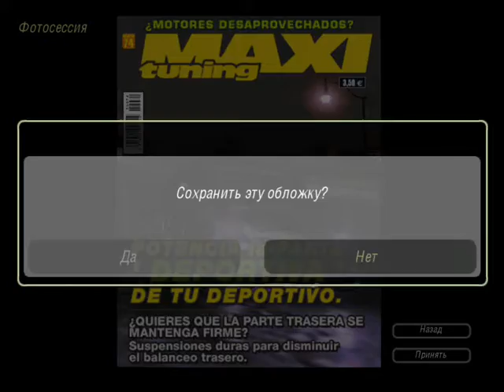NFS Undeground 2 Rus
Проходим звёздочки в nfs undeground 2
Наши контакты ( есть товары в группе )
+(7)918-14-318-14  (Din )